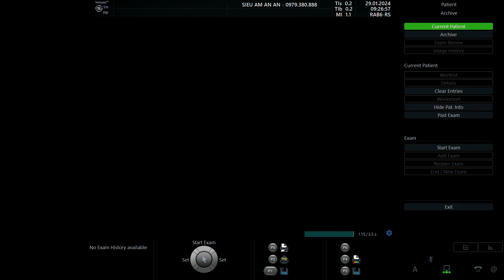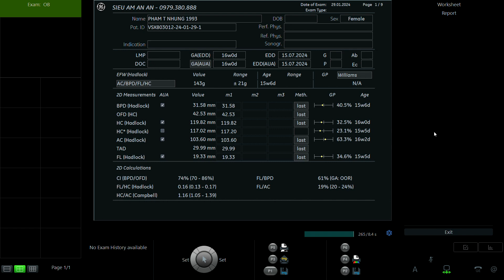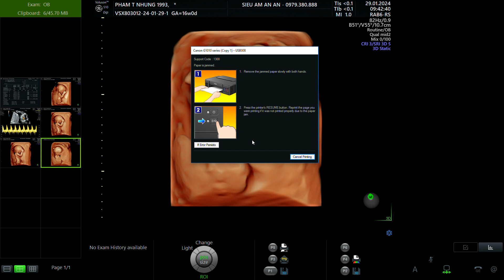PHẠM THỊ NHUNG 1993